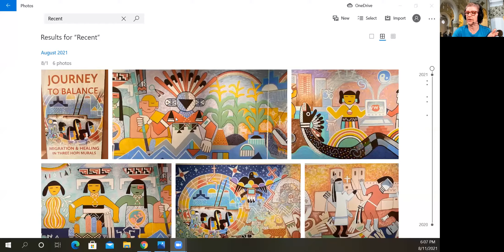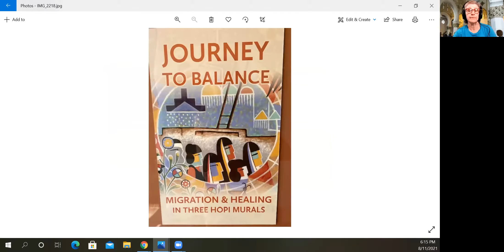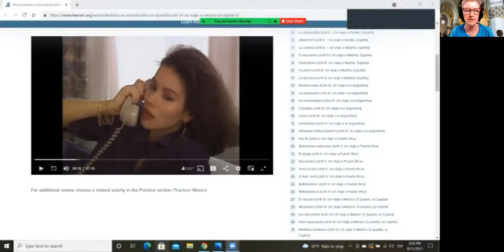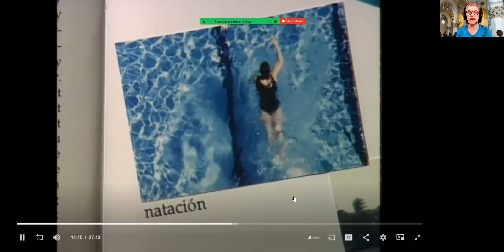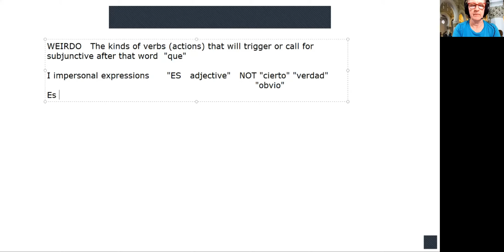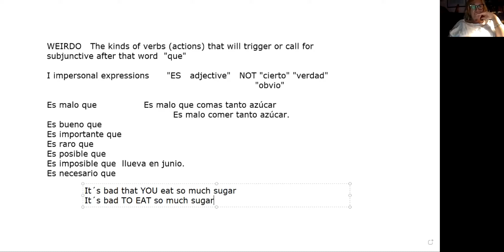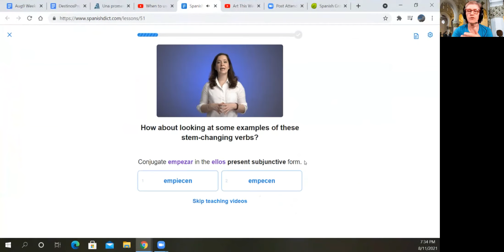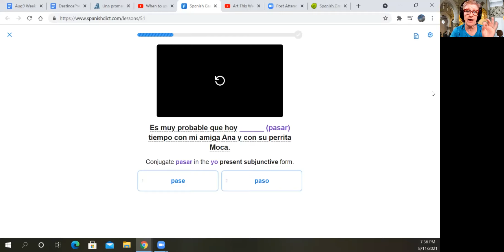Spanish I Continuing--Aug. 11, 2021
Destinos and subjunctive with impersonal expressions